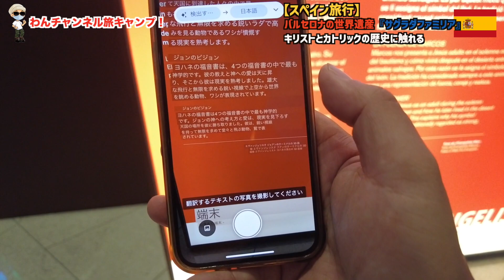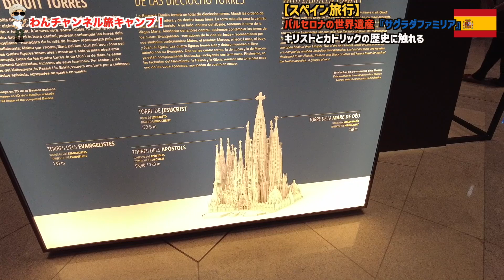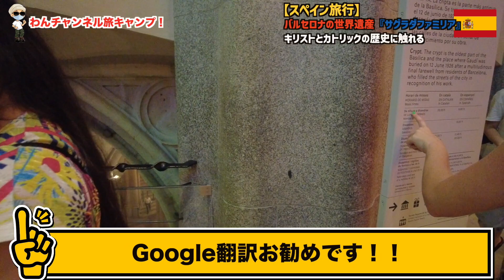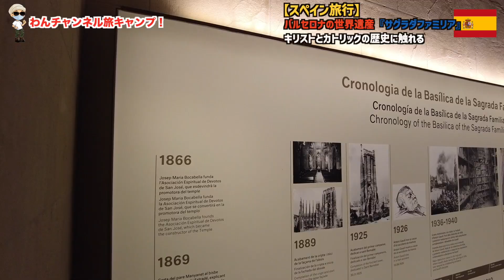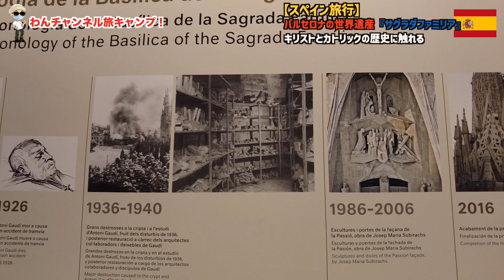バルセロナの世界遺産『サグラダファミリア』キリストとカトリックの歴史に触れる【 サグラダファミリア スペイン旅行 バルセロナ 】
今回の旅で使用しているeSIM【 trifa 】
アプリをインストールし、アプリ内で支払いをすることでSIMカードを別途購入せず差し替え不要で使用できる新時代のSIMを使用しております！